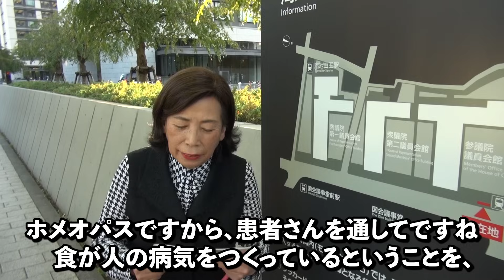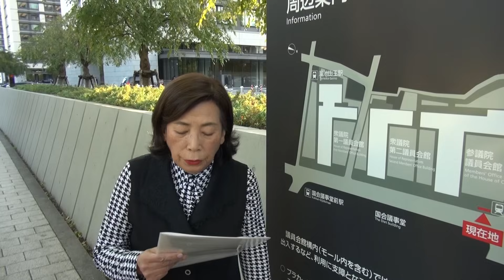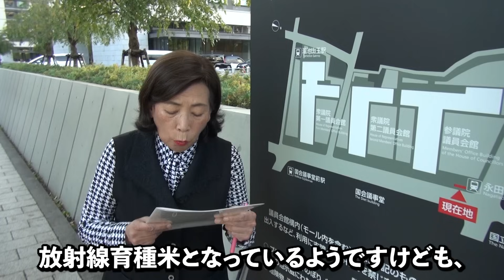あきたこまちR問題を考える 従来のお米と選べなくなるって本当なの？｜由井寅子×小名木善行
日本豊受自然農株式会社HP

「準会員」になると、メンバー限定のチャットやコメントへの優先返信が行われます。
「正会員」になると、新しい動画への素早いアクセスが可能になり、メンバー限定のライブがあります。
「特別会員」になると、特別会員限定のチャットを行うことができるようになります。
是非、友の会へのご加入をお願いします。